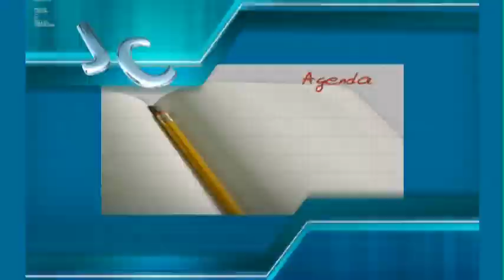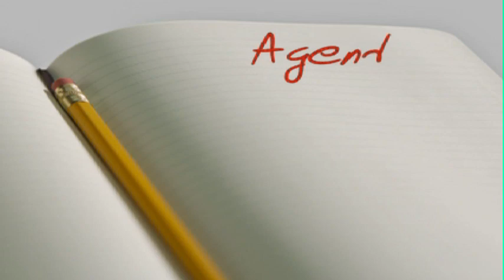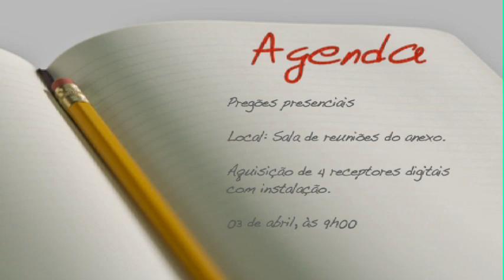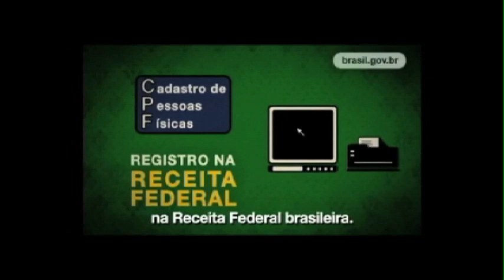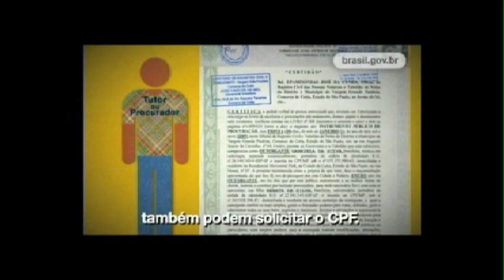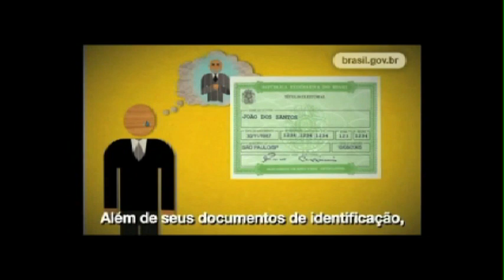JORNAL DA TV CAMARA DE PIRACICABA JC 308 – 31:03:2014